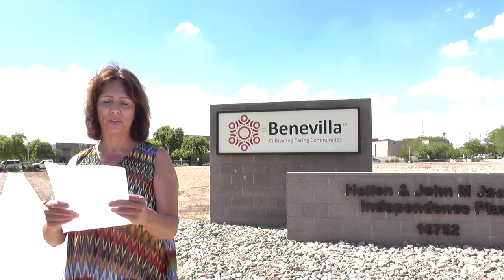Benevilla accepts the ALS ice bucket challenge!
Benevilla CEO/President Michelle Dionisio  has challenged Melissa Holdaway, Mark Coronado and Bernadette Mills to the ALS ice bucket challenge! You have 24 hours -- go!

Benevilla shares videos of seniors for seniors. Learn about exercises for seniors, service opportunities, senior citizens in our adult social care programs held at our life enrichment centers. We share powerful tools for caregivers, child care community services, and ideas for community volunteers interested in helping the community. We also feature the Benevilla Memory Arts Bistro, which provides senior opportunities to enrich their lives in an intergenerational environment.